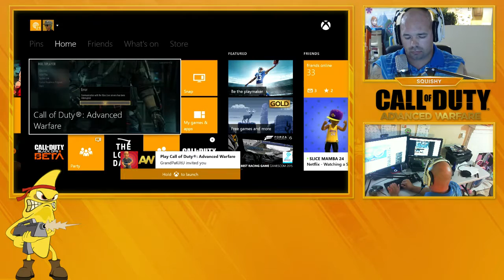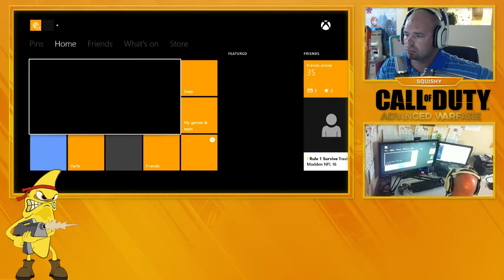Call Of Duty: Black Ops 3 Beta - Lets F*ck $H*t UP!!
.:: WATCH ME LIVE ON THESE SITES AS WELL ::.